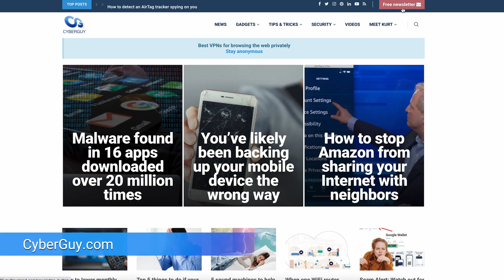Teenage typing phenom hits insane 305 words per minute | Kurt the CyberGuy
A 17-year-old gamer and YouTuber named MythicalRocket has achieved an astonishing typing speed of 305 words per minute. More:

Cyberguy.com/newsletter

CyberGuy.com/Contact